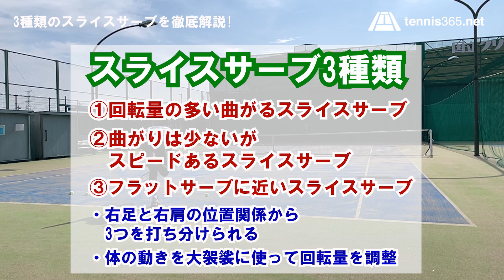曲がる・ボディ・フラット系の3種類"スライスサーブ"【テニス】 Tennis Slice Serve Lesson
【過去動画】

今回は【3種類のスライスサーブ】を伝授。

ポイントを知る・実行するだけで、あなたのスライスサーブに変化が起きます。

テニスに関する悩みを、テニス365YouTubeのレッスンコンテンツで解消していただければ幸いです。

講師はテニス365のリアルレッスンで日々指導しているタムラ（田村和也）コーチ。